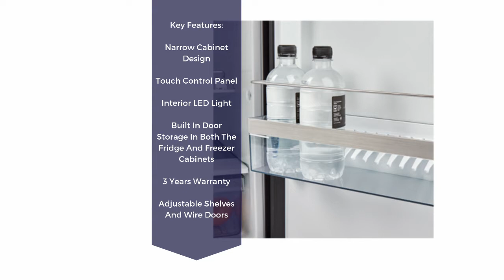Dometic RUA 6408X 3-Way Fridge - Customer Feedback Video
If you're looking for more information on this product check it out

Here we take a look at the Dometic RUA 6408X 3-Way Fridge in this Customer feedback video.